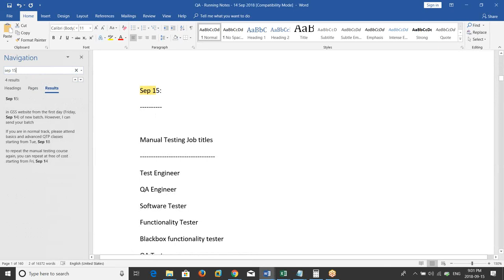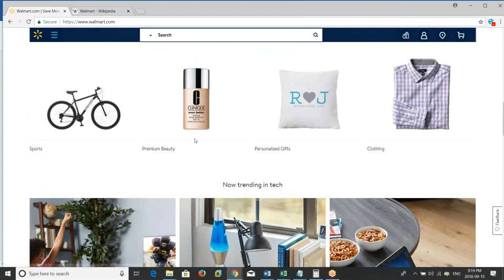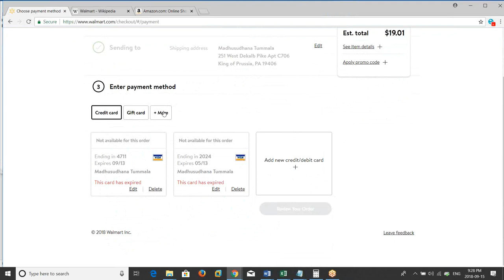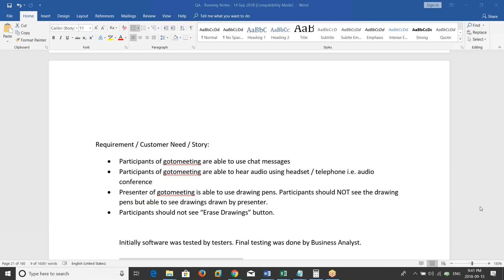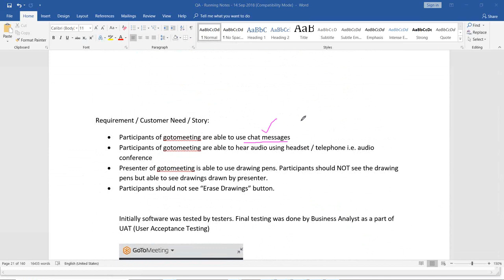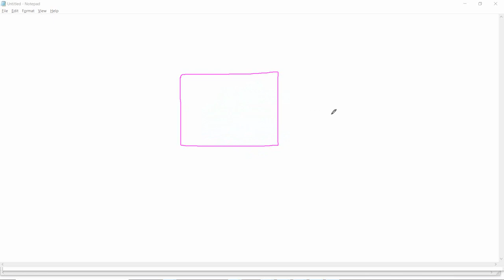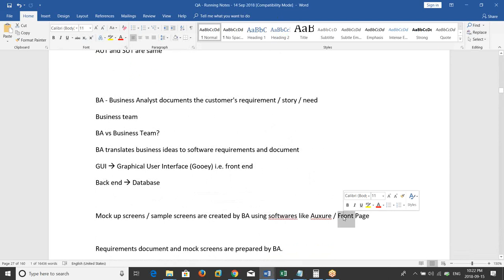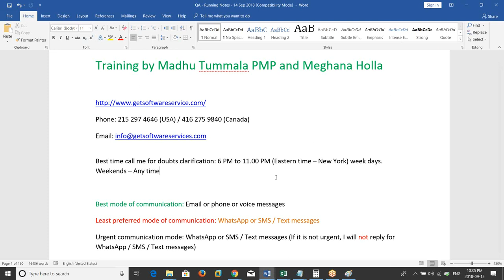Blackbox Testing Techniques